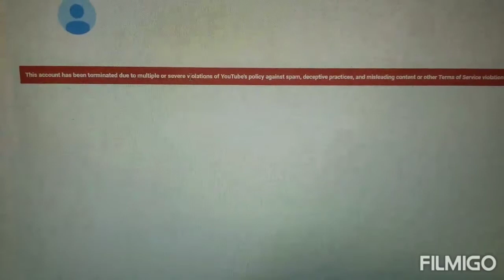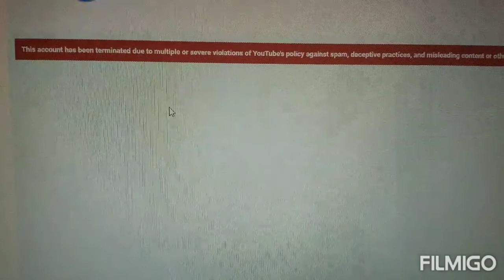(Outdated) Main YouTube Channel "Juniorkid10 Wow" is TERMINATED - R.I.P. (2016-2020)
Guys I need y'all help to get my channel back please. I need y'all to pray for my channel to come back please. This is extremely upsetting and outrageous.